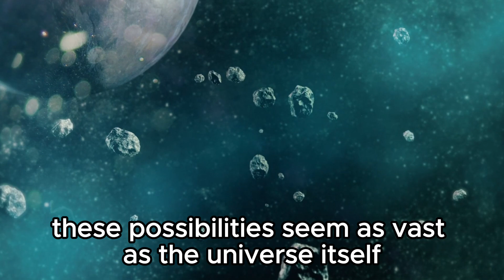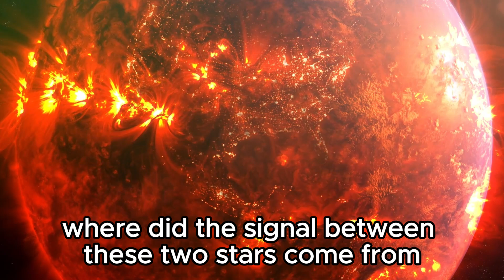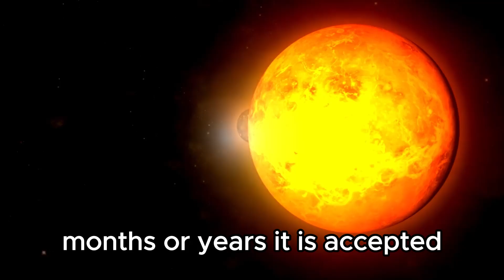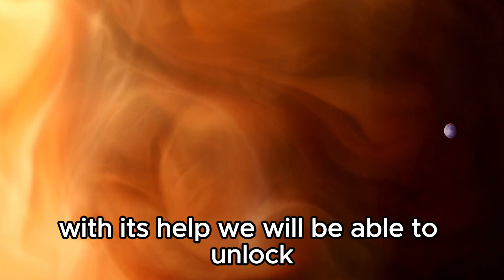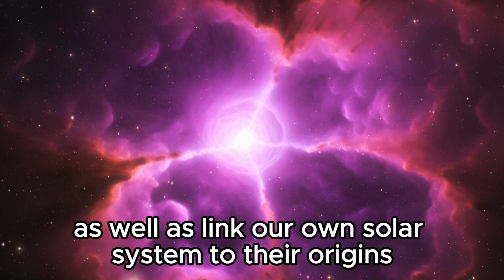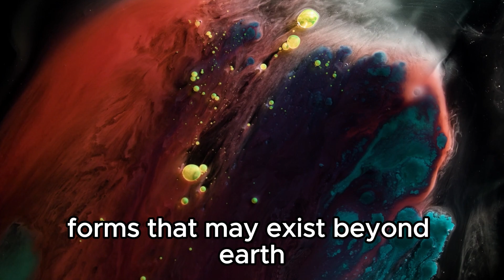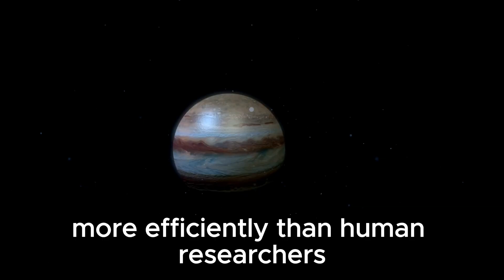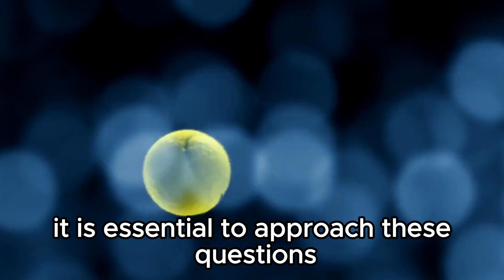James Webb Telescope Just Detected First Alien Signal from Proxima B!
🛰️ Exciting news! The James Webb Telescope has just detected the first alien signal from Proxima B! Join us as we delve into this historic discovery and explore what it means for our understanding of extraterrestrial life. Get ready to embark on a journey into the cosmos with one of humanity's most advanced telescopes. Don't miss out on this groundbreaking revelation!